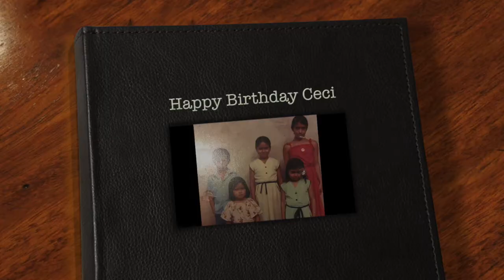ceci birthday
happy birthday